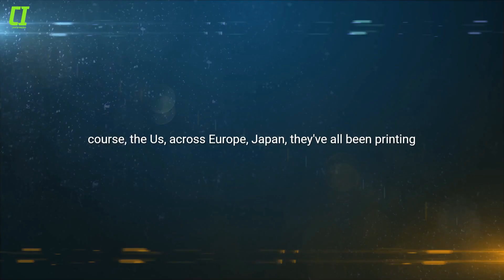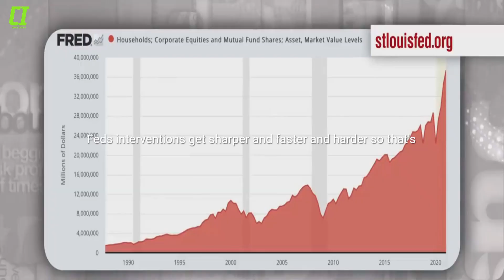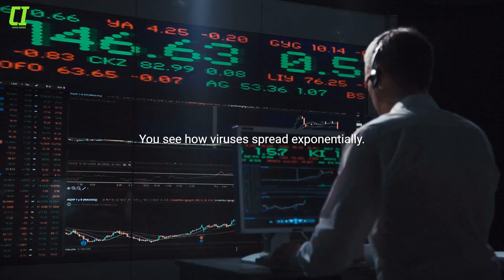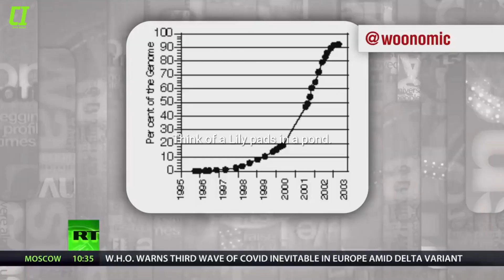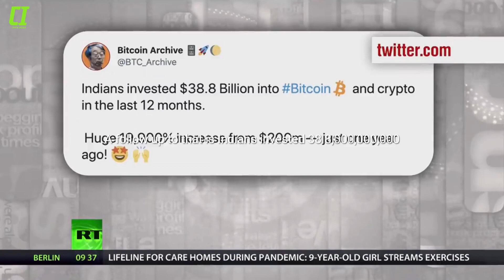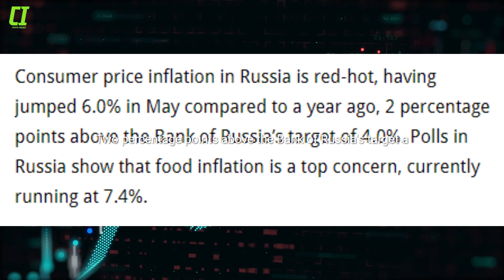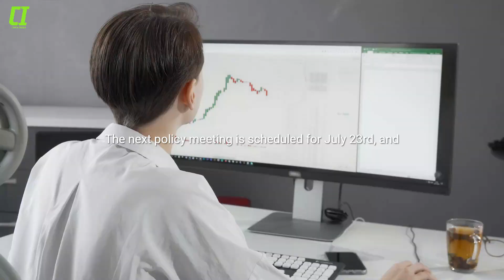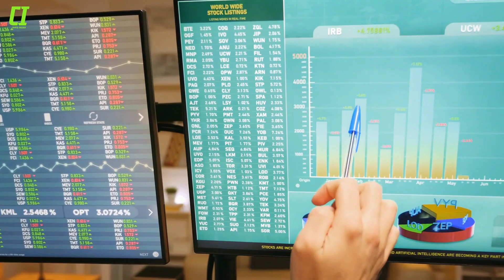A growing number of people are adopting Bitcoin as the printing presses go mad ! | Max Keiser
In this video, Max and Stacy discuss how the parabolic move in the money-printing asset markets is also driving the parabolic network effect in bitcoin ,negative-yielding bonds and surging inflation.